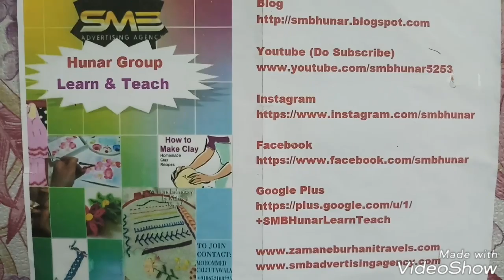How To Do Single Makhi-Design-3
Single Makhi-All Post
Single Makhi Design-1